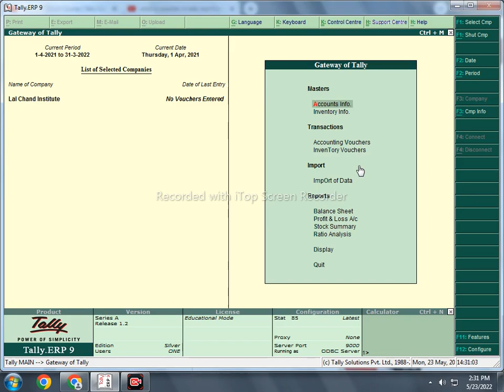सीखिए what is a difference between Account Only and Account with Inventory हिन्दी में | Tally ERP 9